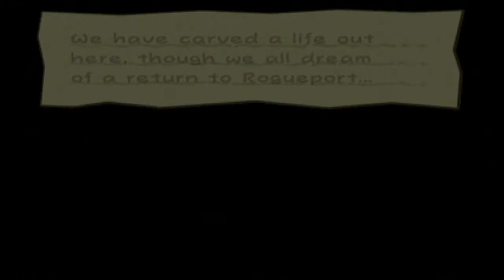Let's Play Paper Mario: TTYD | Episode 27